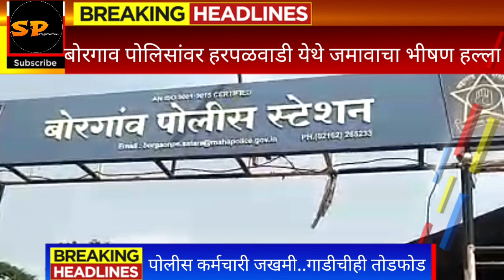धक्कादायक..हरपळवाडीत बोरगाव पोलिसांवर जमावाचा भीषण हल्ला..17 जणांवर गुन्हा दाखल..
जमावाच्या हल्ल्यात दोन अधिकाऱ्यांसह कर्मचारी जखमी पोलीस गाडीची ही मोठ्या प्रमाणावर तोडफोड